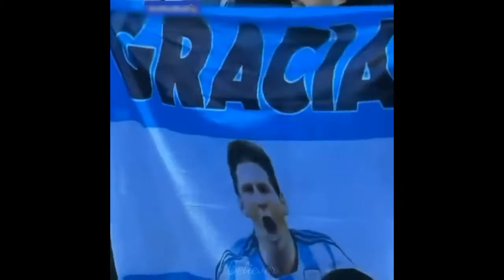. "You have to fight to reach your dream. You have to sacrifice and work hard for it."Lionel Messi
This video was made for motivational/entertainment purposes. The clips and music in the video are not owned by me. If any video clips and music would like to get removed by the owner, i have problem in removing them.

Lionel Messi, FC Barcelona, football, goals, skills, 2021, GOAT, Ballon d'Or, rare, unknown,best Lionel messi